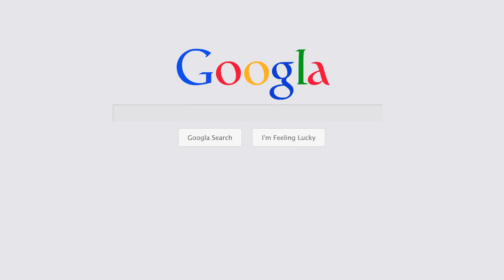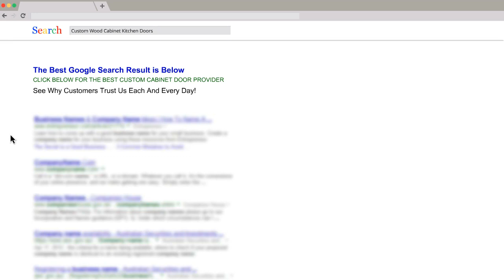Alabama Custom Unfinished Cabinet Doors | Custom Unfinished Cabinet Doors in Alabama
Some Tips On How To Find the Best Alabama Cabinet Maker to Purchase High Quality  Custom Unfinished Cabinet Doors for Your Alabama  Custom Unfinished Cabinet Doors Project.

A simple search online will reveal many companies offering  Custom Unfinished Cabinet Doors at discount prices, or sales. But be careful. Don't be tempted by these offers to quickly. The most important thing is to identify a reputable Alabama  Custom Unfinished Cabinet Doors dealer who has a reputation for supplying the finest quality  Custom Unfinished Cabinet Doors. Look for customer reviews about the company, and spend time browsing the website. Check the information about how the  Custom Unfinished Cabinet Doors are made and how the wood is sourced.

You are looking for a company which supplies the work of master craftsmen. The  Custom Unfinished Cabinet Doors should be made from the best materials, by professionals. There should be a good choice of styles, and the best suppliers will have a customer service team who will be available to answer questions,or help you with your order. There should also be ordering advice on the website, to help you calculate sizes, and order the correct number of items.

The very best  Custom Unfinished Cabinet Doors suppliers will be selling the highest quality products at reasonable costs. Whether you are you looking for a timeless traditional kitchen made from beautiful Oak, or you want a modern design in a bright color, the best suppliers will have a product to suit you perfectly.

Be careful that you are buying solid  Custom Unfinished Cabinet Doors. Many people have been disappointed to find they have purchased veneered  Custom Unfinished Cabinet Doors which are not as robust, and will certainly not stand up to a busy growing family. The reputable Alabama supplier will be honest with you, and you will be able to trust that their products are being described truthfully and accurately.

Re-modelling your home involves a significant investment of time and money, so before you rush into purchasing from a supplier, take the time to find the best one, who makes the most beautiful  Custom Unfinished Cabinet Doors and sells them at amazing prices.

Alabama  Custom Unfinished Cabinet Doors
 Custom Unfinished Cabinet Doors in Alabama
 Custom Unfinished Cabinet Doors supplier
 Custom Unfinished Cabinet Doors distributor
 Custom Unfinished Cabinet Doors manufacturer